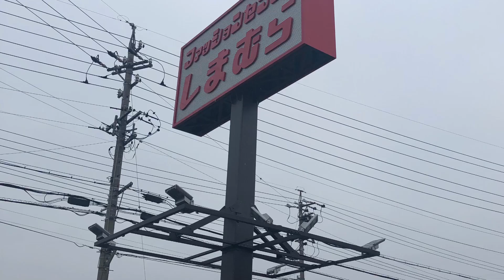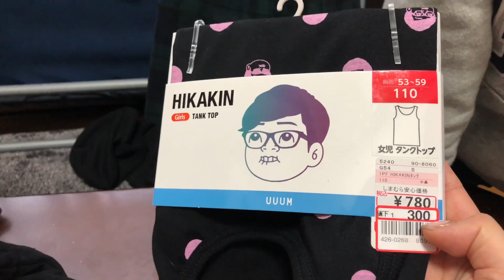【ヒカキン×セイキン×しまむら】コラボ第2弾！発売日に並んだよ❤️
みんな大好きなヒカキンさん、セイキンさんのしまむらコラボ第2弾！この日を楽しみに待っていましたー🤗
普段、並んだりする方ではないのですがこの日は張り切って並んできました！
HIKAKIN、SEIKINパーカー、トレーナー、Tシャツ、靴下など、色んなものが買えました🐶✨
とっても可愛くて大満足💕💕

いつもご視聴、いいね👍、コメントありがとうございます(*ˊ˘ˋ*)♪